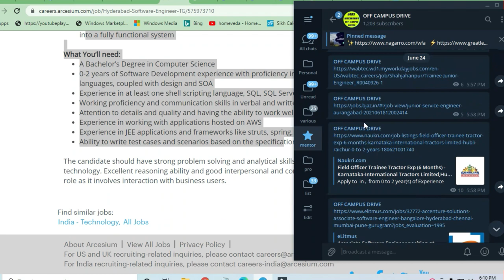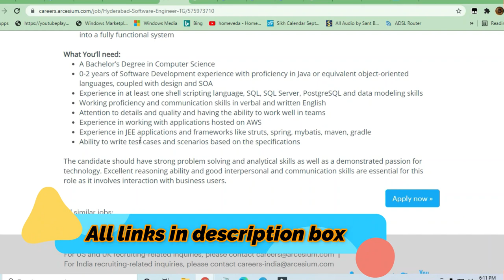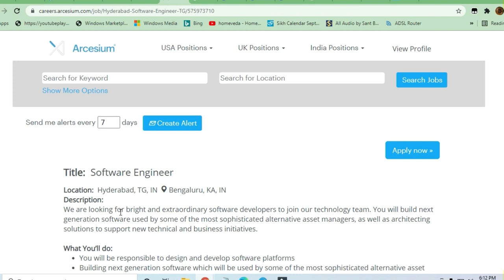(software Engineer)Arcesium off campus Drive 2021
Arcesium off campus Drive 2021

🎯Searches Related To This Videos:
c++ jobs,
2020 batch off campus drive,
2020 passout off campus drive,
2021 passouts off campus drive,